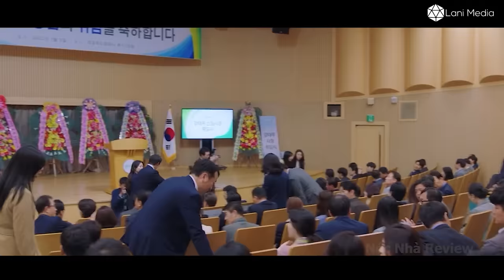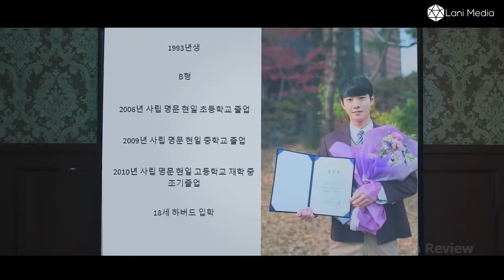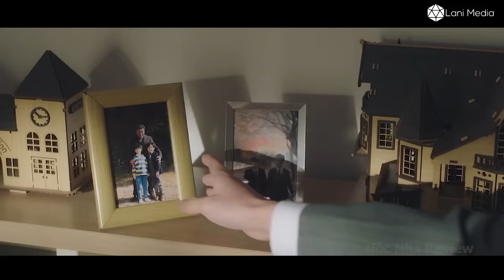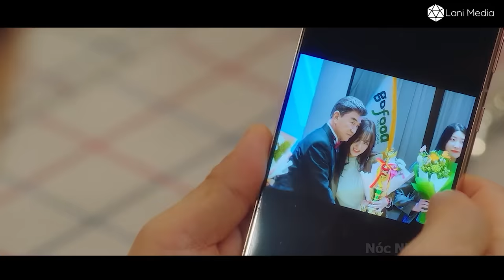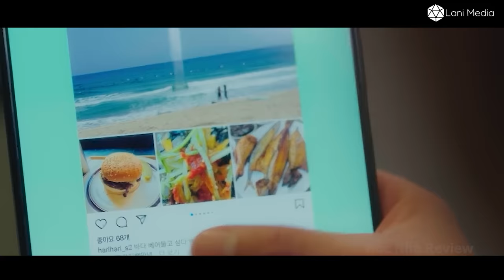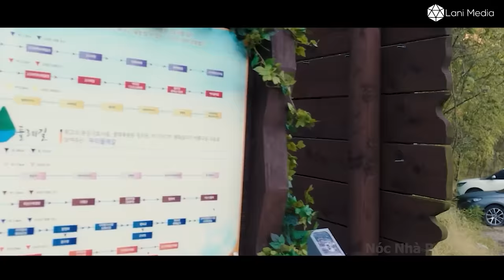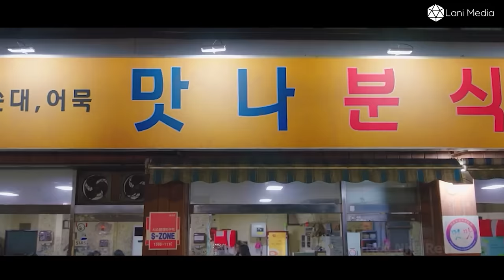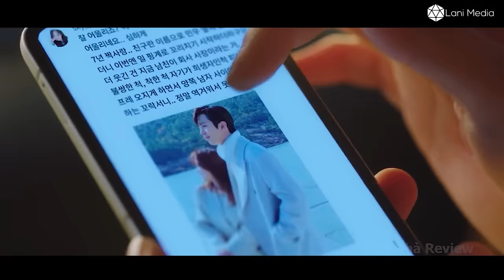Review Phim Hẹn Hò Chốn Công Sở Bản Full | Tóm Tắt Phim A Business Proposal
Tên Phim: A Business Proposal (2022)

Hẹn Hò Chốn Công Sở là câu chuyện giả làm bạn của mình, Ha Ri đến buổi xem mắt để xua đuổi đối tượng. Nhưng kế hoạch này đổ bể khi hóa ra anh lại là sếp của cô – và anh đưa ra một đề xuất.